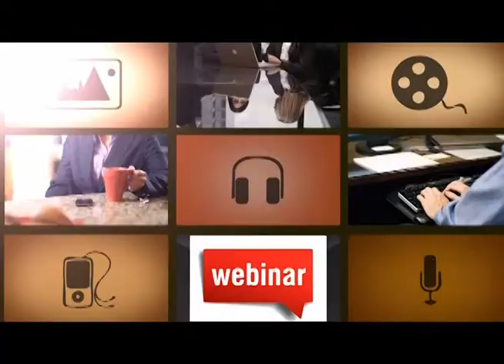YOU HAVE TO FIGHT TO KEEP A BOUNTIFUL EYE - Message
This message (#15014) is available in its entirety as well as the series,"EXPECTING KINGDOM MANIFESTATIONS."